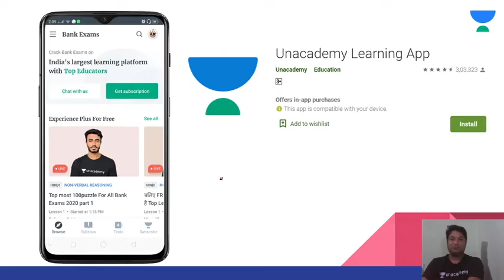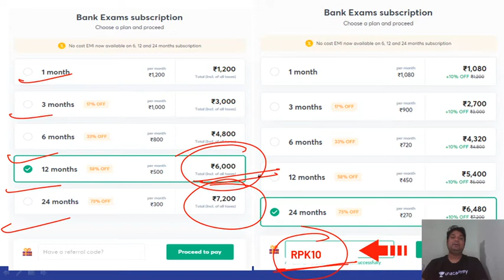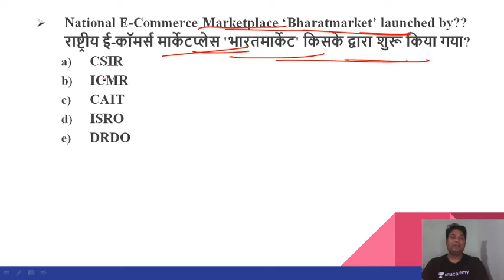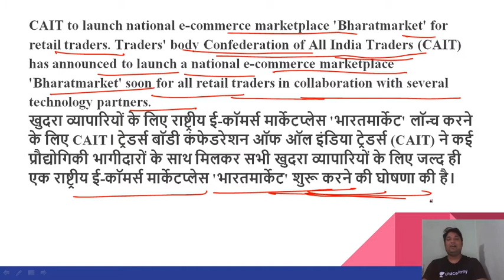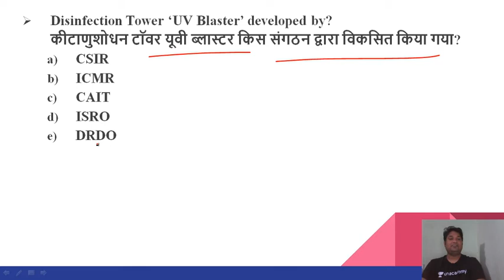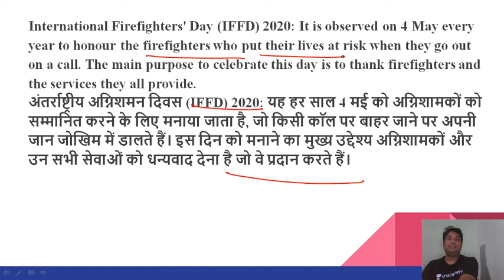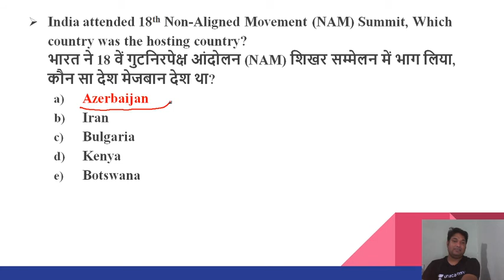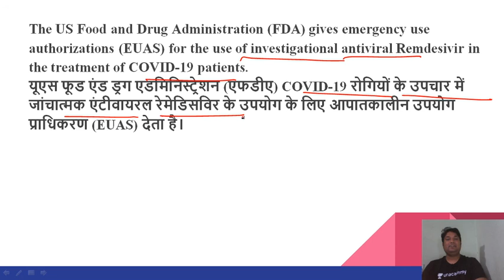Important Current Affairs | Current Affairs in 10